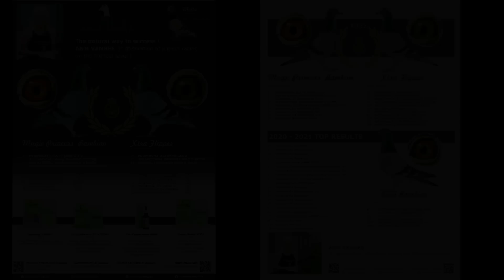FEPAEU.COM A&M VANHEE-BELGIUM LOFT TOUR